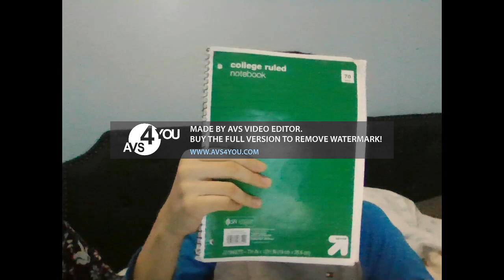an error Spiffy Pictures Logo Error (My Version)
Yes, that is actually me at the end of the video.